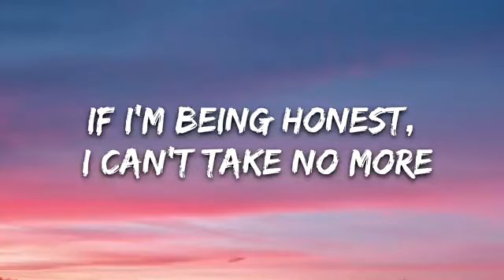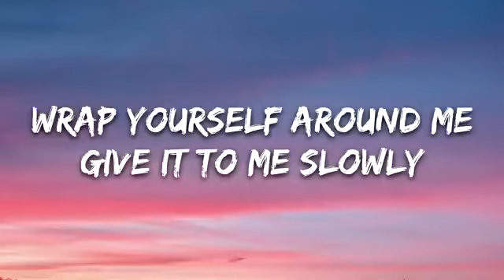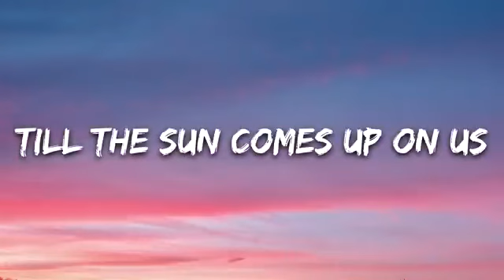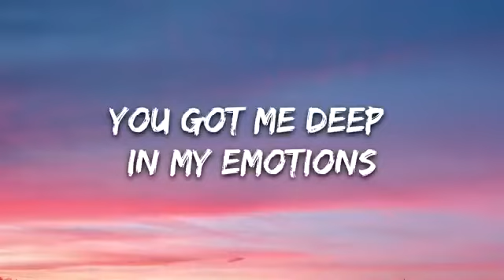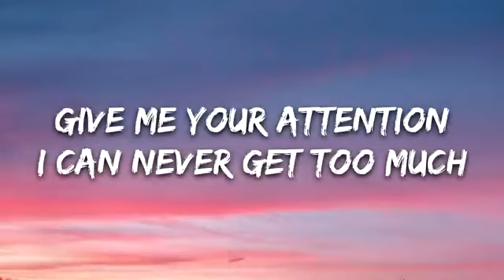zain rembo video